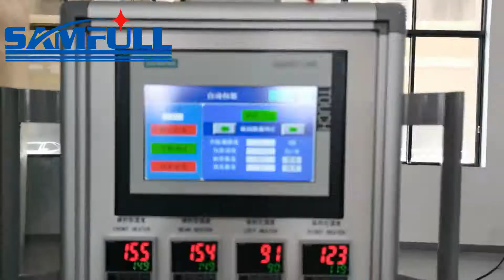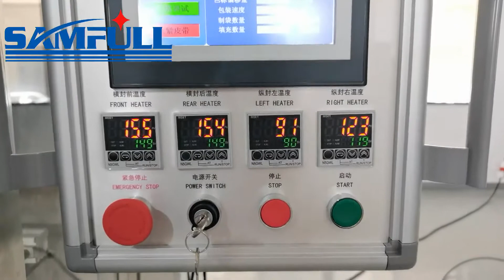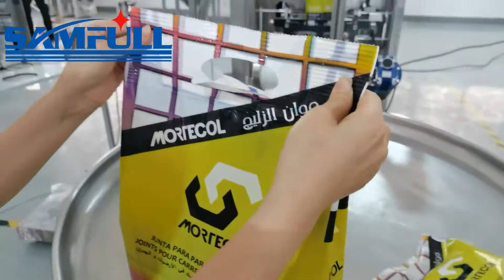Samfull SF-3.0T vffs form fill seal machine for 5kg powder gusset bag with hanging hole